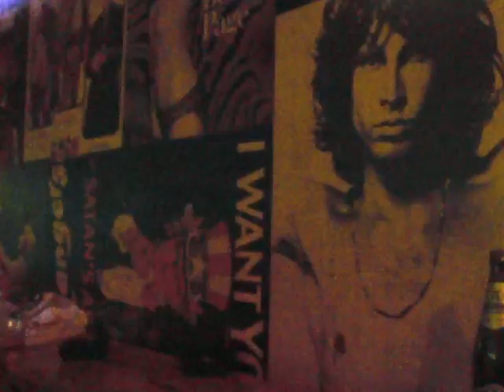Messed up in the Afternoon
3:00 pm Purple turtle in Reading only had a sigle beer here one of readings better dives